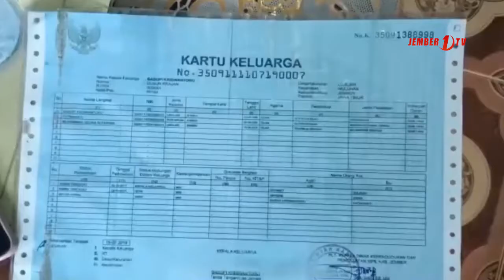7. Lomba Pemuda Sadar Adminduk